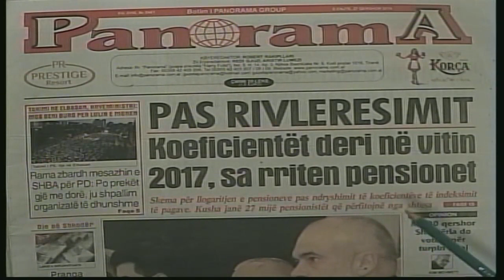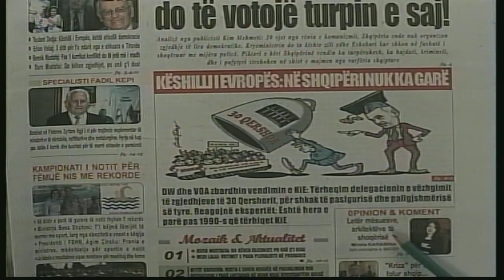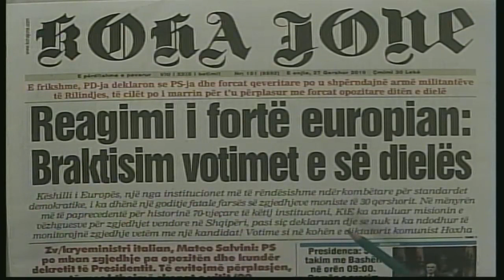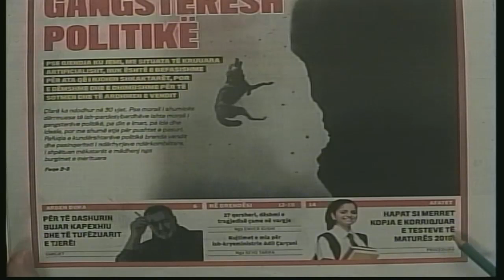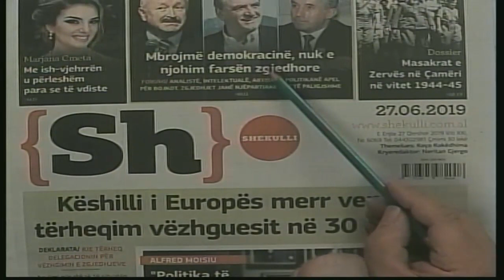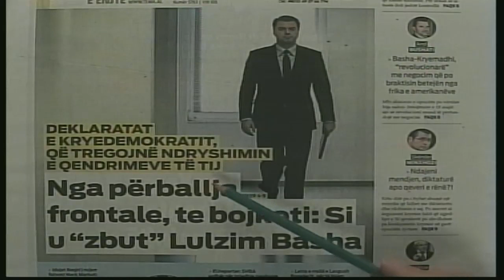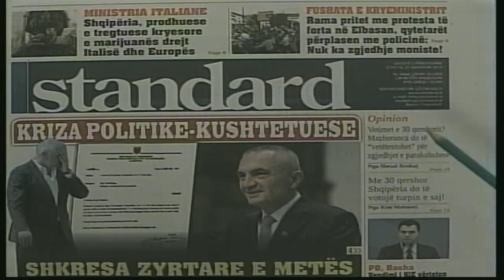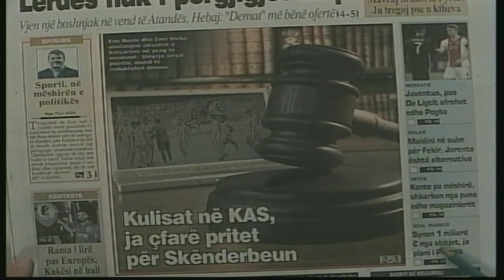27 qershor, 2019 "Shtypi i dites" në News24 - "Koha për t'u zgjuar" nga Bashkim Hoxha